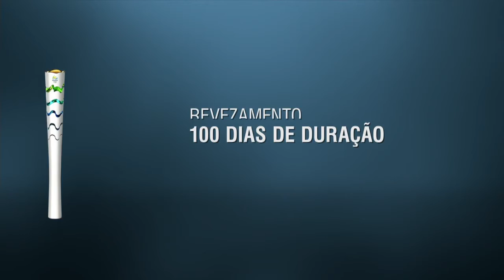Revezamento da tocha olímpica Rio 2016 começara no dia 3 de maio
NBR NOTÍCIAS - 03.09.15: Nesta quinta-feira (3), o programa Brasil em Pauta recebeu o subchefe de Assuntos Federativos da Secretaria das Relações Institucionais, Olavo Noleto. O tema do programa foi o revezamento da tocha olímpica para os Jogos Rio 2016. Noleto afirmou que todos os brasileiros podem se inscrever para carregar a tocha.